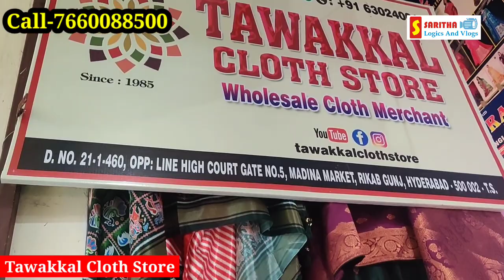Branded Bedsheets, Carpets, Door Mats / Wholesale Handloom market in Hyderabad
Shop address
Tawakkal cloth store
Highcourt gate no:5 opposite Galli
Rikubgunj
Madina
Hyderabad
Call-

Channel insta - saritha-logics -and-vlogs

If you want to promote your business in our channel